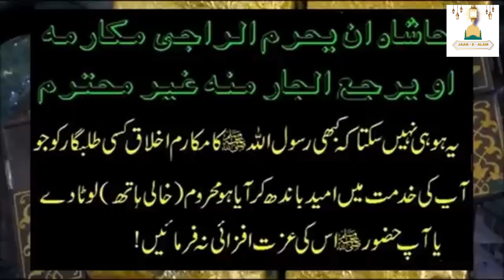Nabi ky Ishq mein Emotional Heart touching Naat 2024 by Shehzada Noor Muhammad Sb viral